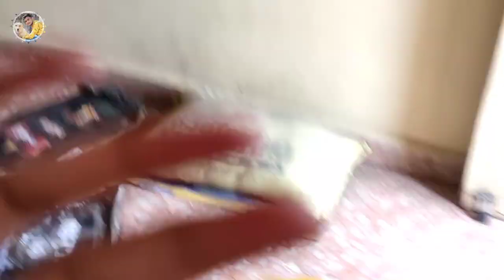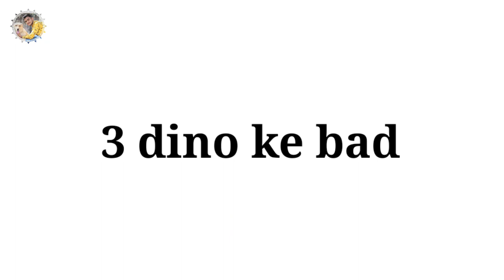My dog fight with water 😂 / funny reaction / Labrador plays with water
About video :- My dog fight with water 😂 / funny reaction / Labrador plays with water

Hastags